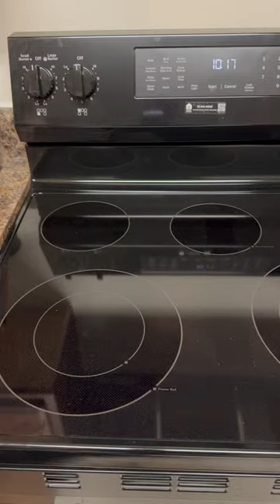Check Out My New Stove!